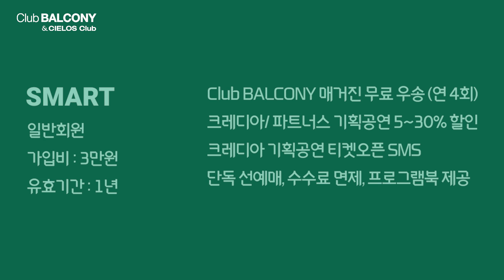[클럽발코니SHOW] 스페셜 피아니스트 조성진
[클럽발코니SHOW] 스페셜 피아니스트
8월 클럽발코니SHOW는 조성진 스페셜로 대체 방송 됩니다.
기자들과의 질의 응답Full 버전, 이지영 클럽발코니 편집장 & 김주영 피아니스트의 토크
그리고 피아니스트 조성진의 앙코르 연주까지 이어집니다. 감사합니다.

00:00 기자회견
31:32 비하인드 씬 (이지영&김주영)
39:40 중간 광고 (필수 시청)
41:10 앙코르(필필수 시청)
45:30 엔딩 광고 (연주 값)

여러분의 소중한 후원으로 크클클TV의 컨텐츠가 제작됩니다.